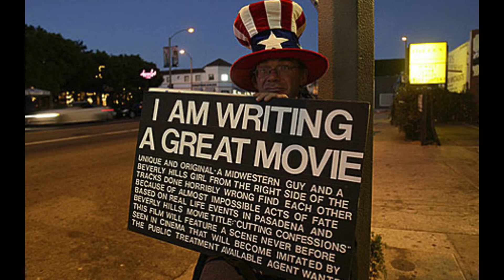The Truth About Working In The Film Industry!